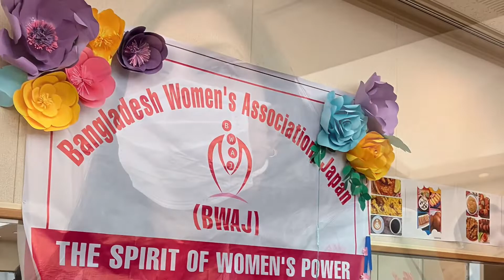2022-10-2 papakamal akhmed Bangladesh bd travel tokyo japan HigashiJujoKuminCenter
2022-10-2